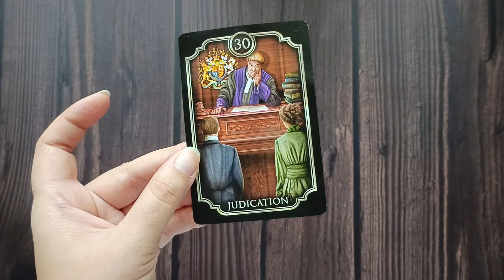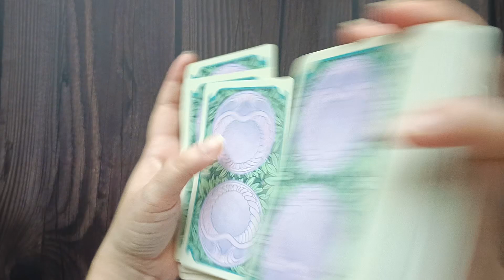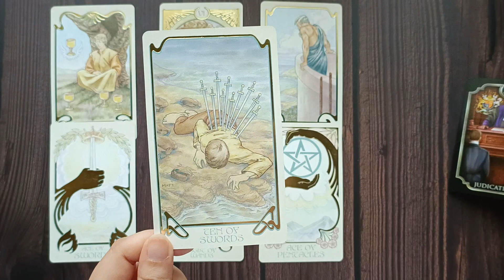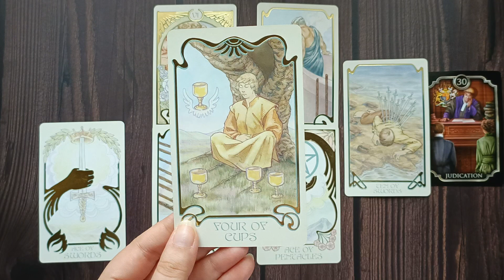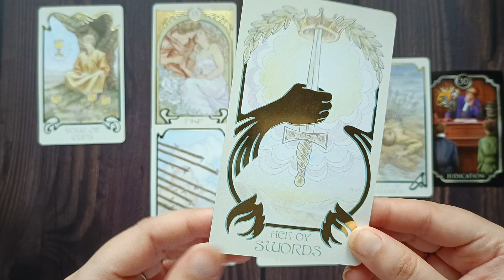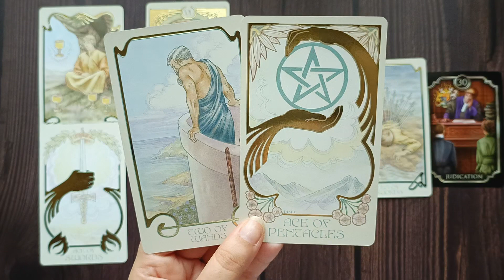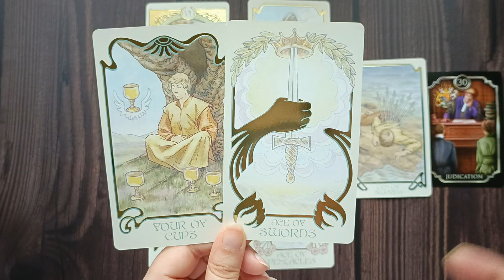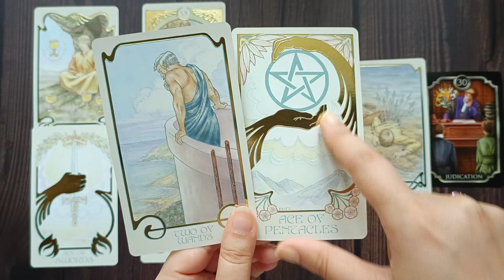TAURUS❤️Painful Cycle Coming To An End🫡Soulmate Connection Deepens💞Financial Good Luck💲💰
Socials📱